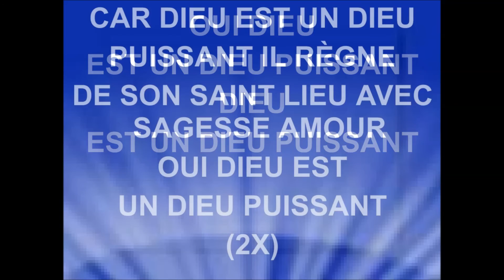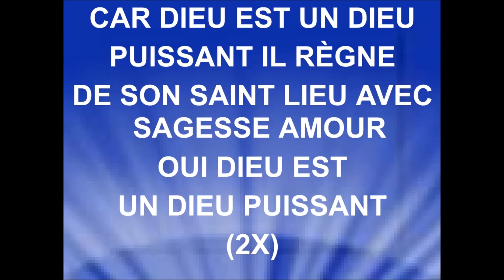CAR DIEU - Nicolas Ternisien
NICOLAS TERNISIEN